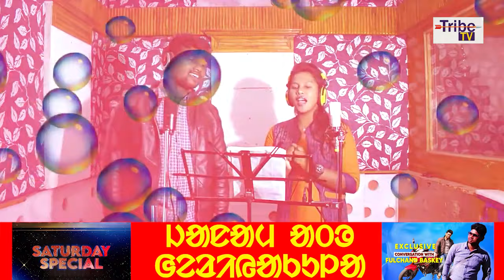EXCLUSIVE INTERVIEW WITH | FULCHAND BASKEY | SATURDAY SPECIAL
PROGRAM : SATURDAY SPECIAL
ANCHOR : BAPPI RUNDU
GUEST : FULCHAND BASKEY (ACTOR SINGER)